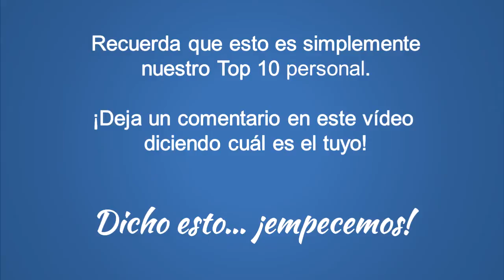Las 10 mejores canciones de JUDAS PRIEST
Las mejores canciones de Judas Priest, grupo muy popular en el mundo de la música gracias a la gran cantidad de discos que han conseguido vender, así como sus multitudinarios conciertos repletos de fans y, cómo no, las miles de visualizaciones de sus videoclips.

Si te gusta la música, sin duda este vídeo te será de mucha utilidad. Puedes usar este listado de los mejores proyectos musicales de los que Judas Priest han formado parte para escuchar aquellas canciones que aún no habías oído.

O para recordar las que te gustaron en su día y que ya habías olvidado.

Nos encantaría que compartieras este vídeo con tus amigos y con las personas que más te importan. Recuerda que la música es un arte y como tal, merece ser compartido!

Además, ten en cuenta que este Top 10 es una opinión personal y no tiene por qué coincidir con tus gustos. Por eso te animamos a contarnos en los comentarios cuál es tu propia lista de sus mejores temas.